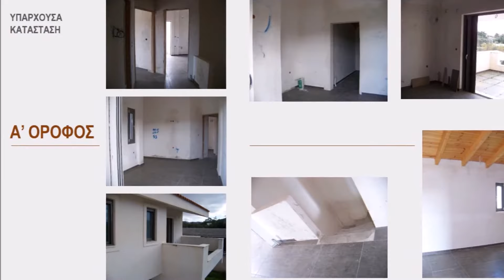216. ΜΕΛΕΤΗ ΚΑΤΟΙΚΙΑΣ - ΑΝΑΒΥΣΣΟΣ 2018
*ΤΟ ΒΙΝΤΕΟ - ΜΕΛΕΤΗ ΥΠΟΚΕΙΤΑΙ ΣΕ ΠΝΕΥΜΑΤΙΚΑ ΔΙΚΑΙΩΜΑΤΑ*

Αρχιτεκτονική Μελέτη αναδιαμόρφωσης χώρου υπάρχουσας 2-οροφης κατοικίας στην Ανάβυσσο.

Μαρία Χρυσ. Αγκούτογλου
Αρχιτέκτων Μηχανικός ΑΠΘ / MSc
Χλόης 3 Σαρωνίδα 190 13
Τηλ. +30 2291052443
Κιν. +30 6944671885